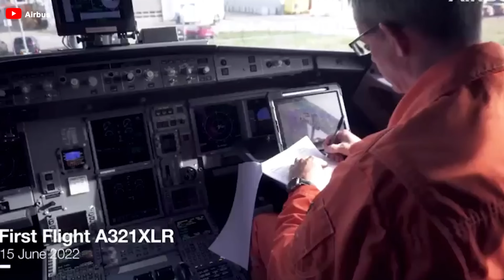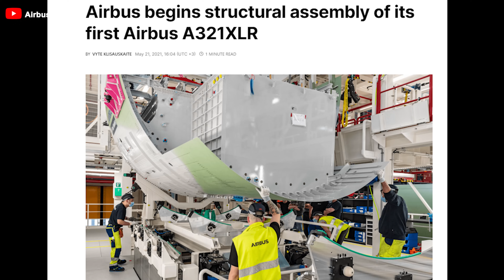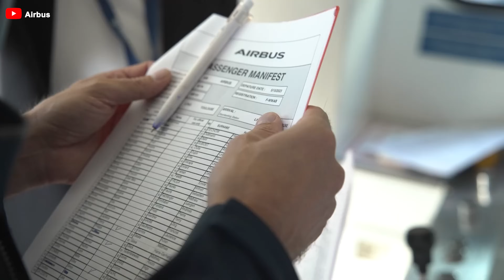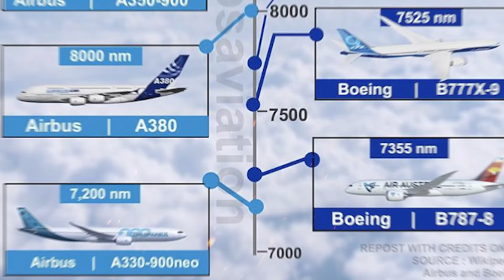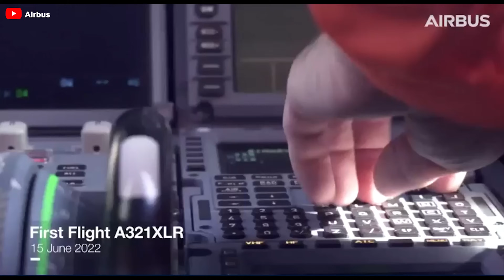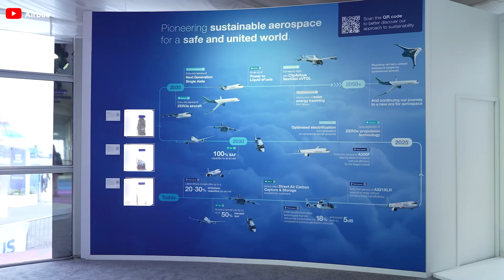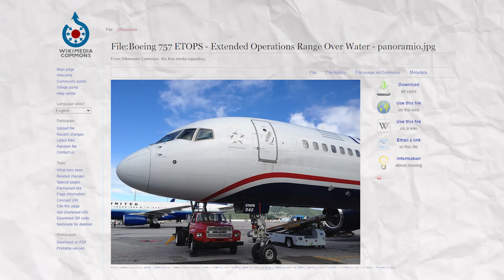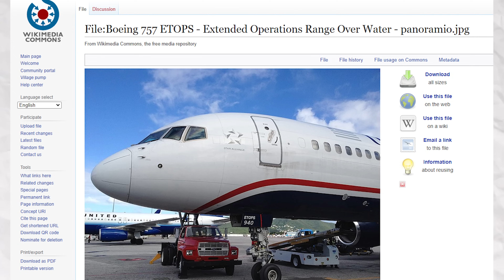Every Airline OBSESSED With NEW Airbus A321XLR & Say "NO" to Boeing! Here's Why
00:00 Intro
00:39 What makes it special?
04:45 The challenges - the key to success
07:21 Why Boeing was defeated?
08:16 The weakness of A321XLR
09:00 What happens if Boeing continues 757?
10:34 Conclusion
After a long time, the A321 XLR officially received safety certification from the European Union Aviation Safety Agency (or EA Sa for short) in July and performed a demonstration flight at the Farnborough Airshow. While this may seem like good news for most airlines, for Boeing, it poses a HUGE problem. It CAPTIVATES airlines but leaves Boeing out in the cold. Why every airline obsessed with this new Airbus A321 XLR? In today's episode, we will answer all your questions from previous episodes about the A321 XLR. Let's dive right in!
00:39 What makes it special?
What makes this aircraft so special? It's all about the remarkable combination of range and efficiency of the A321 XLR. This single-aisle aircraft can fly up to 4,700 nautical miles nonstop, a feat previously reserved for much larger wide-body jets. This means airlines can now offer direct flights on routes that were once considered impractical or uneconomical for single-aisle aircraft. Imagine flying directly from New York to Rome or from London to Delhi on a single-aisle plane - that's the kind of game-changing capability this aircraft brings to the table.
However, it’s not just about range, the A321 XLR also promises outstanding fuel efficiency, consuming 30% less fuel per seat compared to previous-generation competing aircraft. Environmentally, its improved fuel efficiency translates to reduced carbon emissions per passenger, helping airlines meet increasingly stringent environmental regulations and sustainability goals. It allows airlines to open new routes, increase capacity on existing ones, or maintain service on routes with fluctuating demand, all while keeping fuel costs under control. Moreover, the Airbus A321 XLR is expected to revolutionize airline route networks, offering incredible flexibility and opening up new market opportunities, while providing Airbus with an unprecedented competitive advantage. One of the most significant impacts of the XLR aircraft is its ability to make long, thin routes economically viable. These are routes with enough demand for direct service but not enough to profitably fill a larger wide-body aircraft.